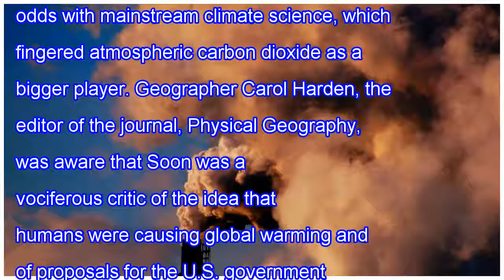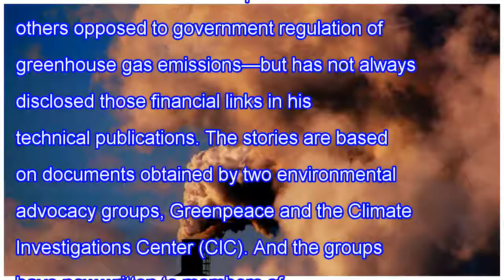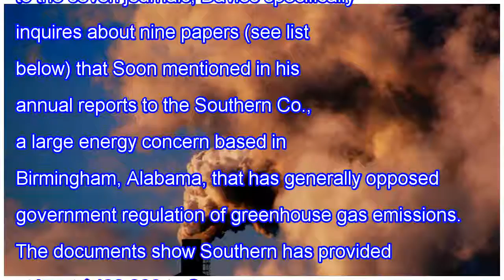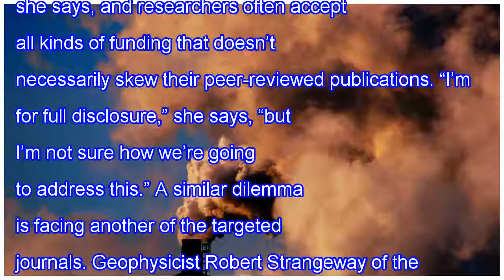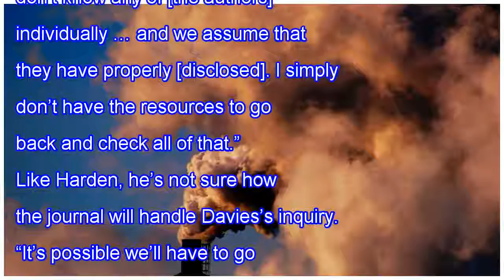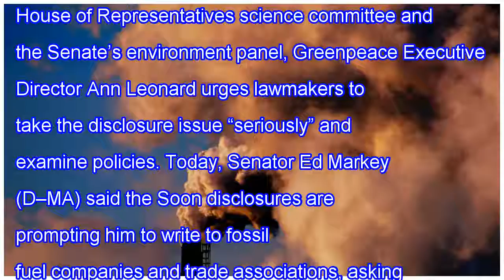Climate skeptic’s fossil fuel funding puts spotlight on journal conflict policies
In 2008, a small technical journal received a paper on climate science that required some special attention. The sole author was Willie Wei-Hock Soon, an aerospace engineer at the Harvard-Smithsonian Center for Astrophysics (CfA) in Cambridge, Massachusetts. The study argued that changes in the sun’...